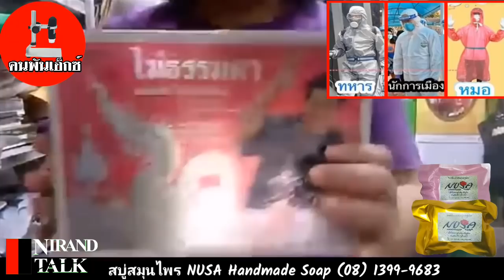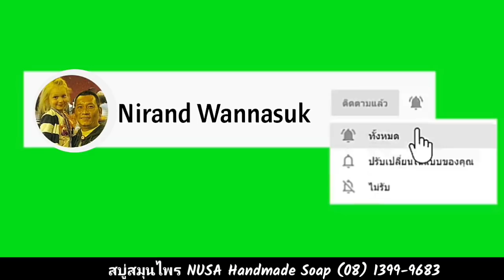Nirand Talk : เราจะอยู่กันยังไง? อย่าไปด่าลุงตู่เลย ชีวิตแกดีที่สุดได้แค่นี้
ต้องการเห็นประเทศเป็นแบบไหน ต้องมาทำ อย่าหวังให้นักการเมืองคนไหนมาทำให้